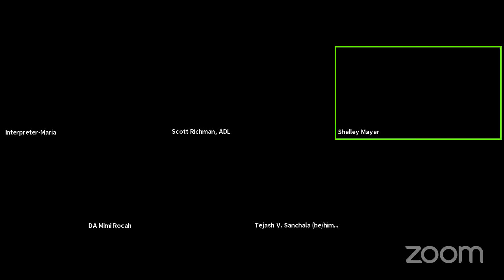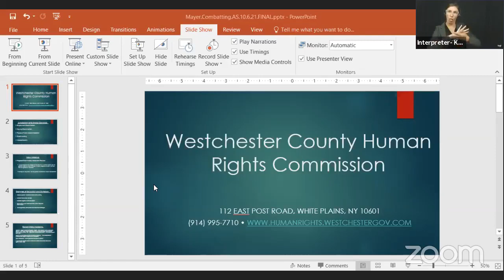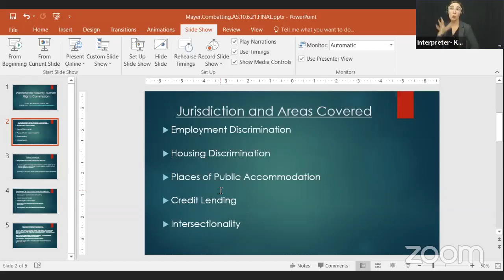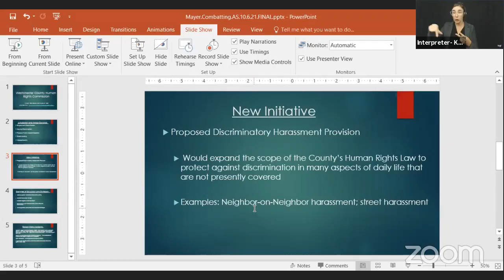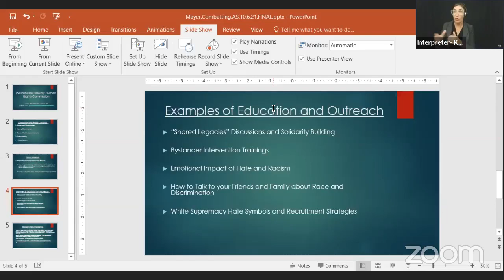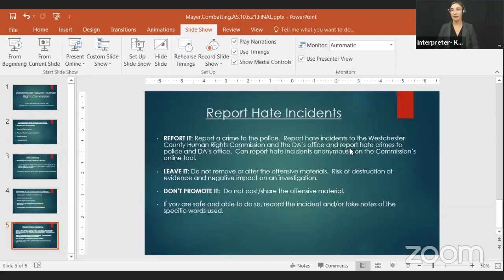Combating Antisemitism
Senator Shelley B. Mayer, Westchester County District Attorney Mimi Rocah, ADL New York/New Jersey Regional Director Scott Richman and Westchester County Human Rights Commission Executive Director Tejash V. Sanchala discuss addressing and preventing the rise in Antisemitism.